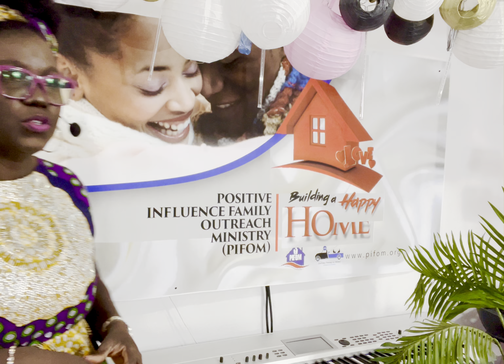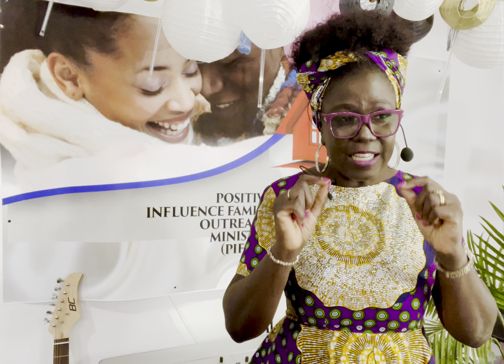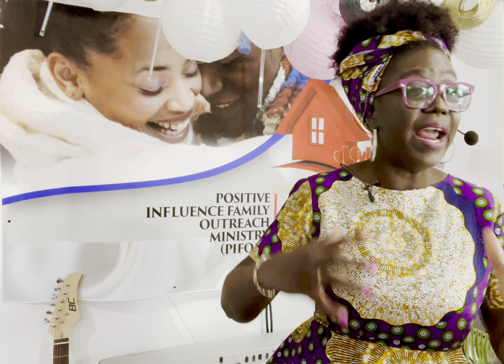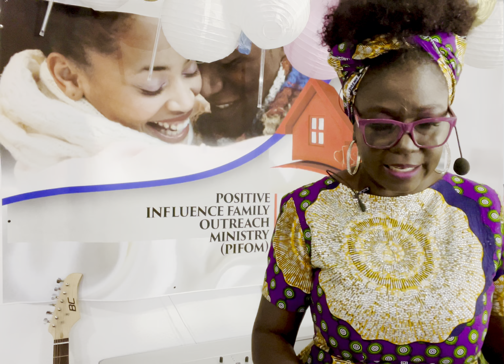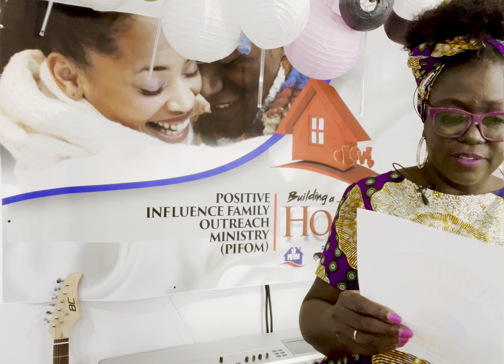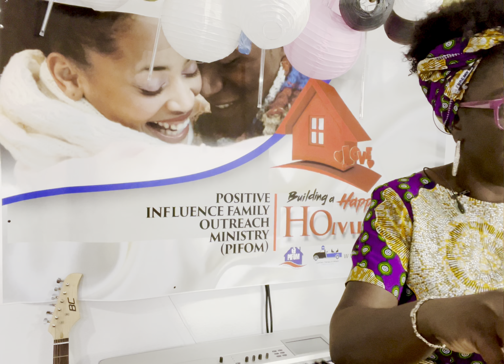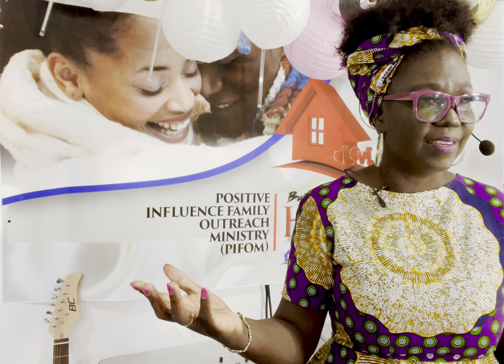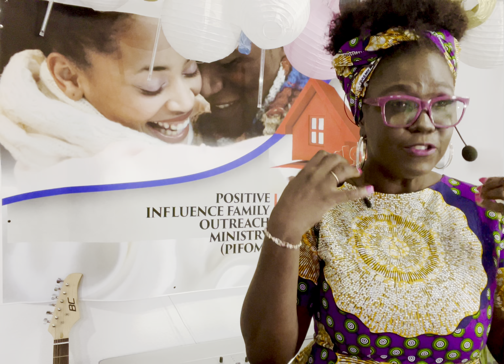Assets and liabilities bought with words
Just like money, your words can buy you all you need. Master your words to gain more assets.